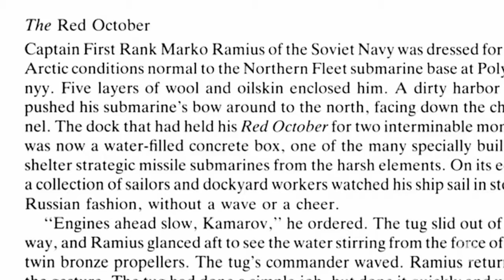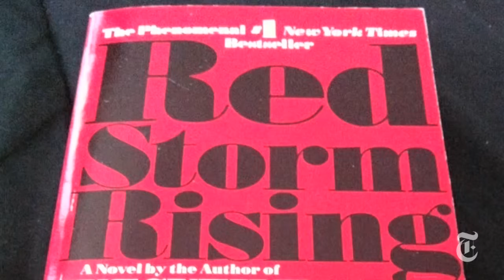From Ghost Recon to The Hunt for Red October A Look at Tom Clancy s Work